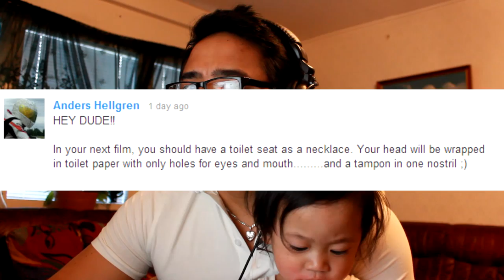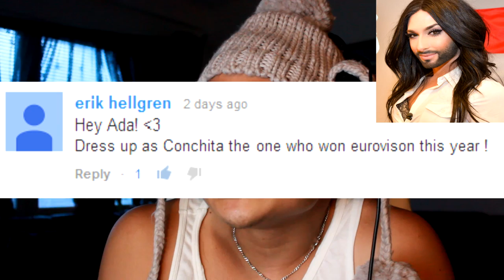WELCOME TO ADA HORROR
READ PLEASE
I started youtubing 4 april so im new to youtube be easy with your comments:)

This is my First Welcome Intro Video for Unsubscribers/First Time visitor to my channel=)

Where i found the UnCopyright song
♪ Top 5 Non-Copyrighted Dubstep Songs [2013]

Have a wonderfull day all// ADA!